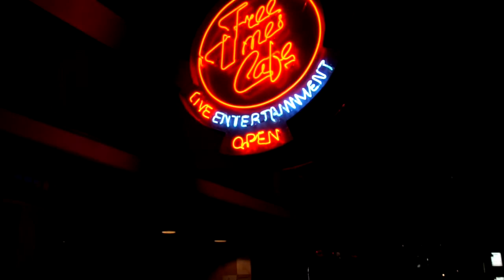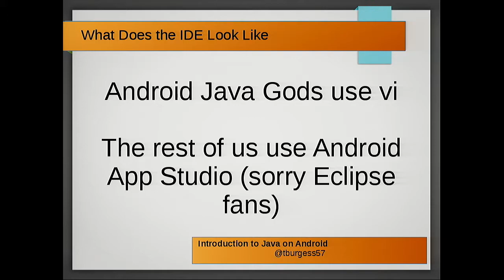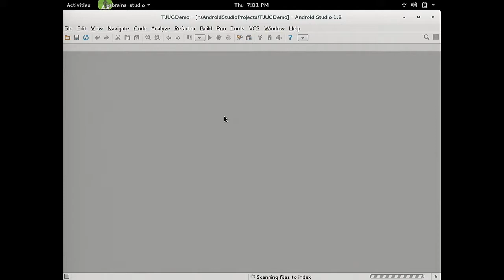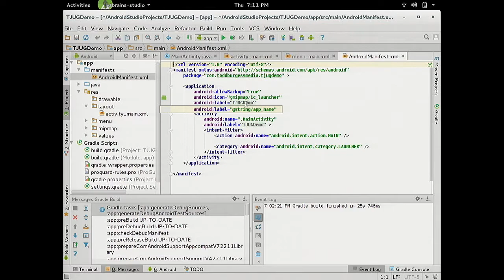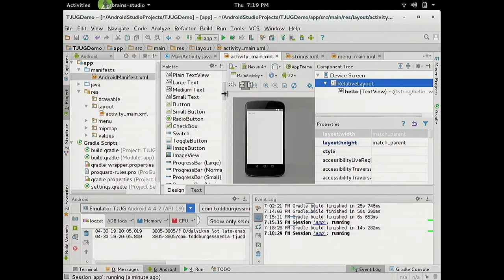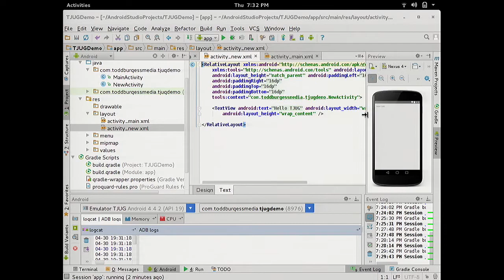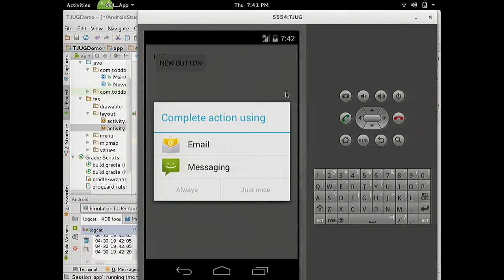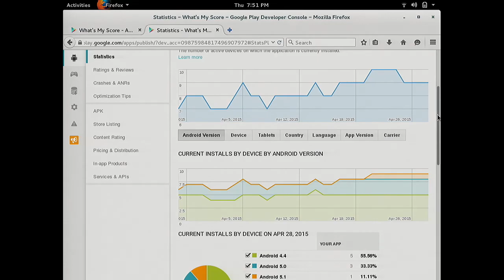2015-04 Developing Android Apps in Java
The main talk starts at: 6:46

This month will feature Todd Burgess delivering an introduction into developing with Java in the Android space. The talk will include a brief introduction into Android development in Java including the Android Studio development environment, debugging, deployment and publishing. He will talk about some of my experiences building a Java app and getting it published to Google Play.

Todd Burgess is  an independent Java developer who is mostly focused on building Android apps. He is primarily interested in designing tools to help individuals maximize their engagement on social media. Outside of coding he is an active volunteer with Toronto Cat Rescue.